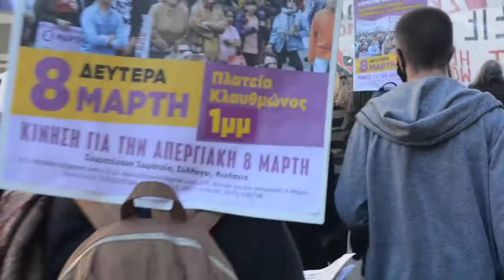23/2/21 - Απεργία στην Υγεία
Στιγμιότυπα από την απεργιακή διαδήλωση που πραγματοποιήθηκε την Τρίτη 23/2/21 στην Αθήνα, από τους εργαζόμενους των δημοσίων νοσοκομείων.

video by
InformationLibre